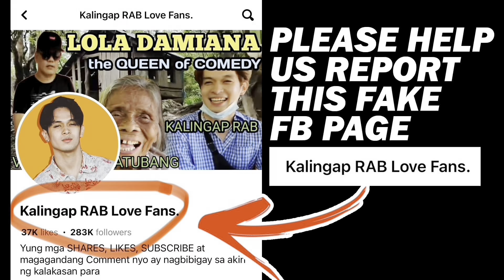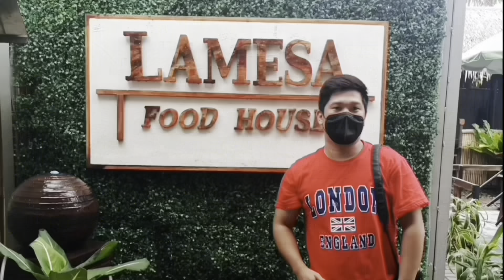KALINGAP BOYZ PATIBAYAN NG LOGIC! PATI SI NORMAN SUMALI NA RIN!!